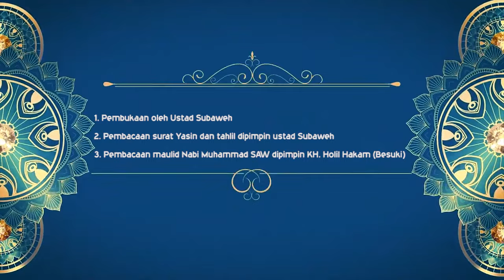KH. Mas Muslim Ikrom (pengasuh pondok pesantren Da'watul Khairot, Rembang Pasuruan)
Dalam rangka Haul Al Aribillah KH. R. Abd. Mu'is Idris Assyarqowi bersama Majelis Dzikir Malam Purnama "Darussalam"